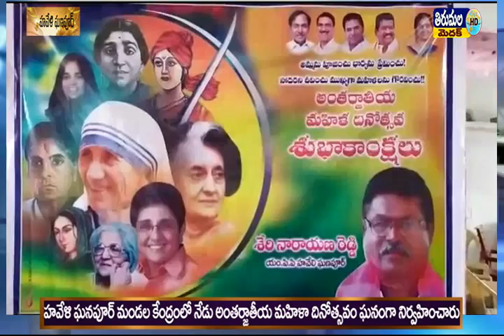thirumala news 08 03 2020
నేడు అంతర్జాతీయ మహిళా దినోత్సవాన్ని పురస్కరించుకొని మండల కేంద్రమైన హవేళిఘనపూర్ ఎంపీడీవో కార్యాలయం నందు ఎంపీపీ శేరి నారాయణ రెడ్డి ఆధ్వర్యంలో మహిళా సర్పంచులు, ఎంపీటీసీలకు శాలువాలతో సన్మాన కార్యక్రమం నిర్వహించి, కేకు కట్ చేసి మహిళా దినోత్సవాన్ని ఘనంగా నిర్వహించారు.